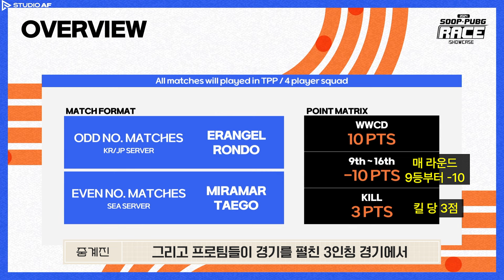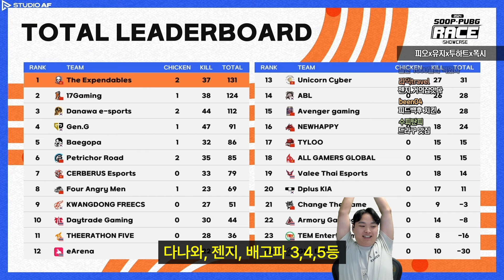[PUBG RACE 1일차] 이게 바로 대회의 피오? (배고파 미쳐따)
240720
[SOOP PUBG RACE 1일차]

영상에서 사용된 감도
DPI : 400
일반감도 : 45
수직감도 : 1
조준감도 : 40
스코프 모드 감도 :  39
2배율 감도 : 41
3배율 감도 : 45
나머지 배율 감도 : 43
해상도 :1920
유지

▶방송국
댓글도 많이 부탁 드립니다.